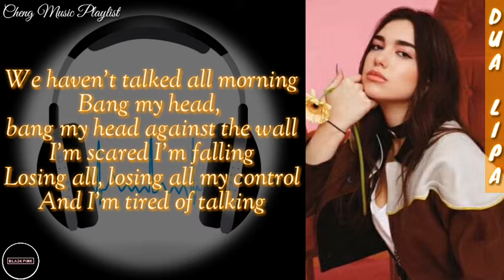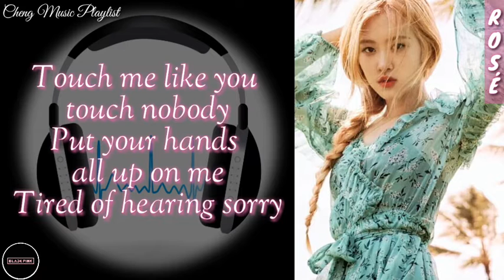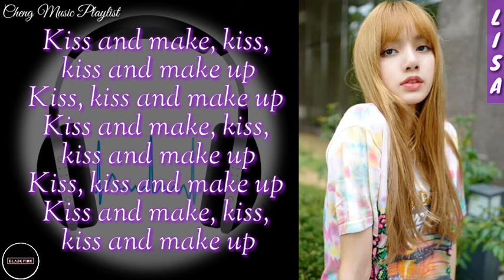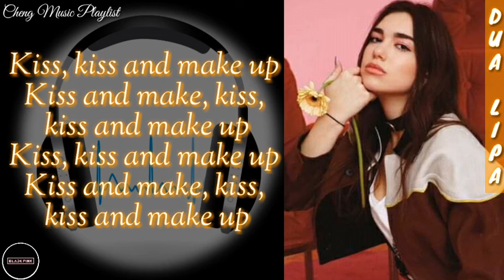Blackpink-Kiss and make up| Lyrics🎵🎧